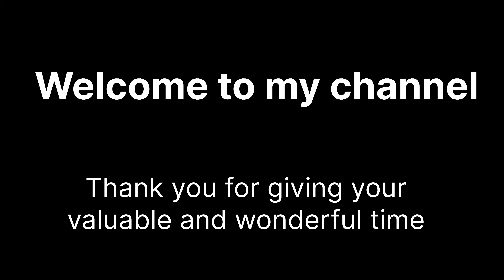How had we met ? Tap on video to watch